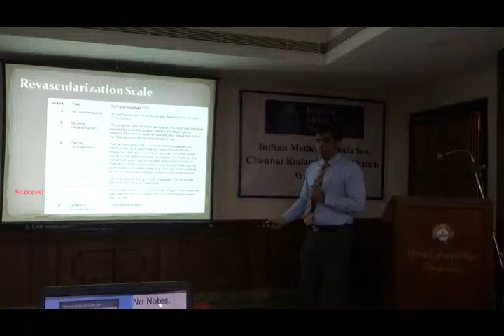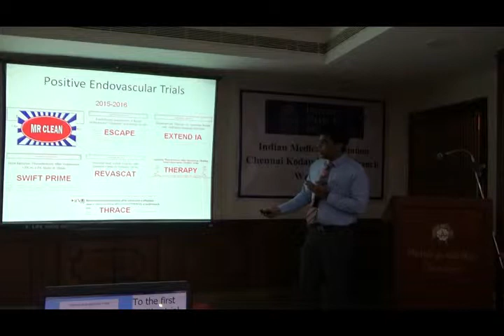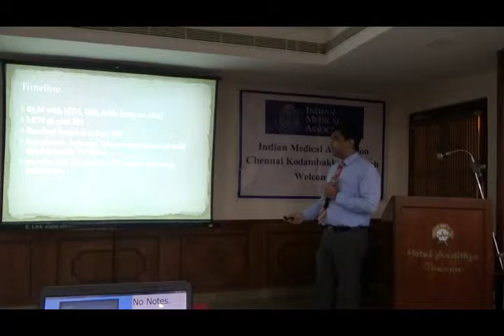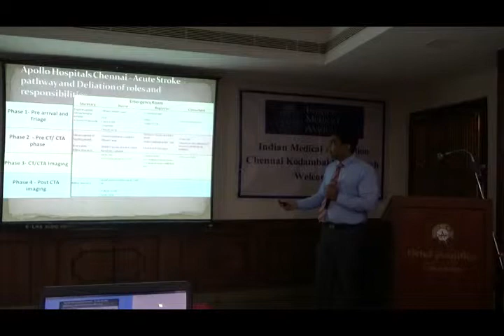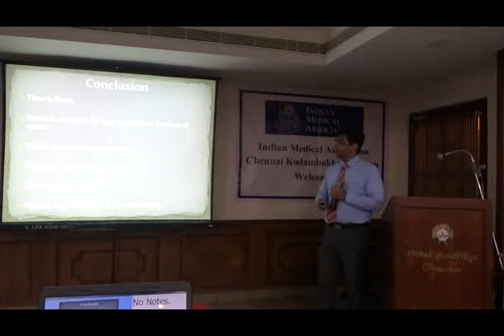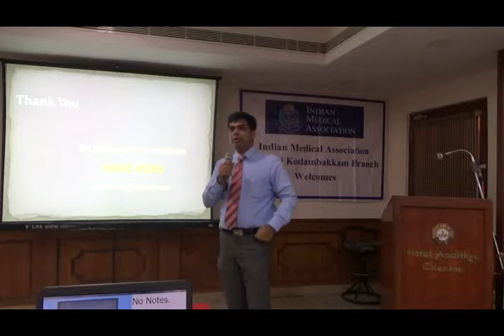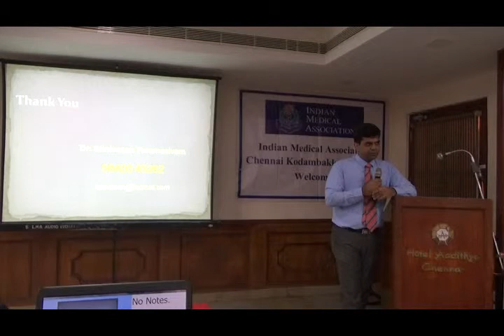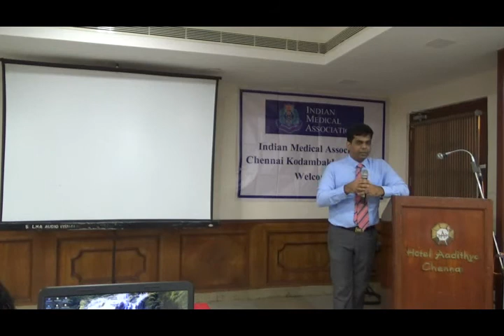The New Master Stroke - Dr.Srinivasan Paramasivam